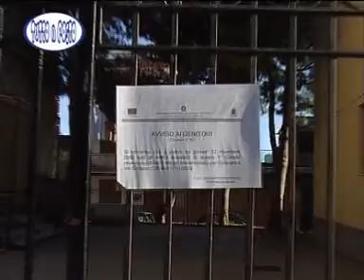Tuttoaposto Tragedia Immondizia 2 montagna